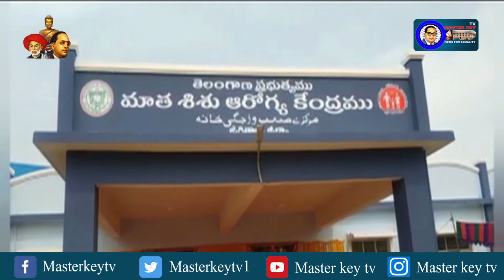జగిత్యాల జిల్లా కేంద్రంలో మాతా శిశు కేంద్రం,జనరల్ ఆస్పత్రిలో ఓపి సేవలు || Masterkey tv